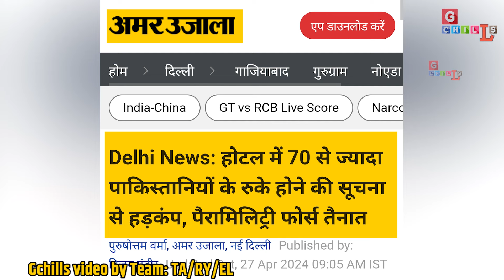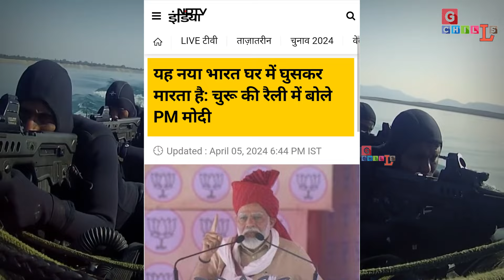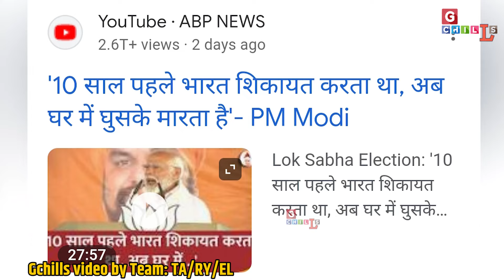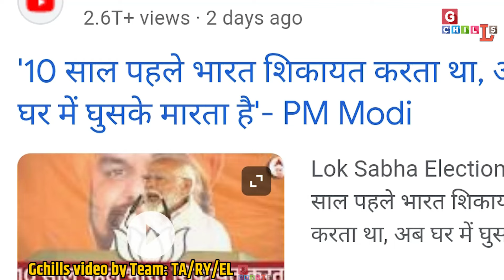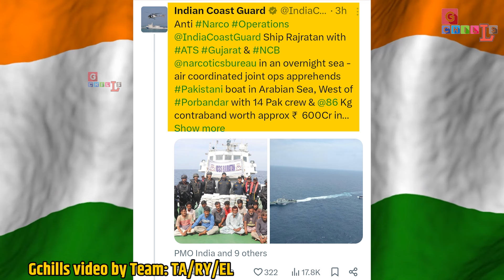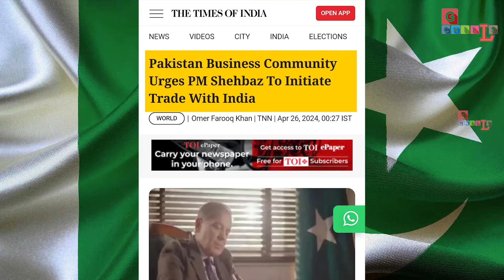दिल्ली के होटल में घुसे 70 पाकिस्तानी, पैरामिलिट्री फोर्स तैनात, मचा हड़कंप!! by team TA/RY/EL\\28